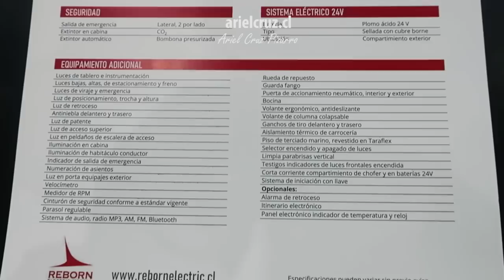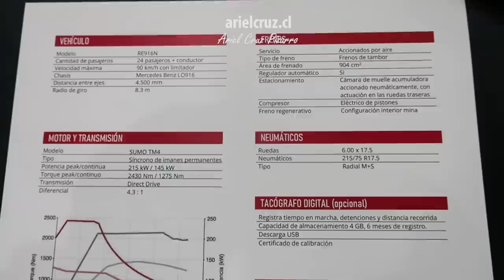FÁBRICA DE BUSES ELÉCTRICOS EN CHILE: REBORN ELECTRIC MOTORS en RANCAGUA | Inauguración y Buses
Grabación del evento de inauguración de fábrica de buses eléctricos en Chile, la empresa 'Reborn Electric Motors' ubicada en 'Rancagua'. Esta empresa tiene dos formas de generar buses eléctricos, en el evento mostraron las unidades nuevas que llegan desde Brasil sin el motor y sistema eléctrico, el cual es equipado acá en Chile con la tecnología desarrollada por 'Reborn Electric Motors'.
Hay unidades 'Marcopolo Senior' con chasis 'Mercedes Benz LO916', y buses 'Caio Apache Vip' con chasis 'Mercedes Benz'. En ambos casos, estos buses trabajan en la empresa 'Link Services' que provee el transporte de personal y trabajadores de toda la Mina 'El Teniente', en la cordillera de los Andes y en las cercanías de la ciudad de 'Rancagua'. Durante 2022, 'Reborn Electric Motors' deberá proveer 104 buses nuevos para esta empresa y estos trayectos. Algunas unidades realizan trabajos en los túneles mineros, catalogados como unidades 'heavy duty'.
La otra opción (que no ha podido explotarse comercialmente por el marco normativo) es la reconversión de unidades, es decir, transformar un bus diésel en un bus eléctrico. 'Reborn Electric Motors' hizo este primer trabajo en 2016 con un bus del transporte público de Santiago, una colaboración con 'Metbus' y 'Enel X' para transformar el bus 'Caio Mondego H', con chasis 'Mercedes Benz O500U', placa BFKB64.
También están trabajando en la conversión de unidades 'Mascarello Gran Via' con chasis 'Scania' de la antigua empresa 'Alsacia', también del transporte público de Santiago. Y para la empresa 'Link Service', han transformado antiguas unidades 'Marcopolo Senior', las cuales están autorizadas a circular en la vía pública desde Abril 2022.

CRONOLOGÍA
00:00 Presentación
00:14 Inauguración de fábrica de buses eléctricos en Chile
01:59 Bus eléctrico nuevo 'Marcopolo Senior'
04:38 Bus eléctrico nuevo 'Caio Apache Vip'
06:26 Reconversión 'Caio Mondego H'
06:58 Reconversión 'Mascarello Gran Via'
07:37 Reconversión 'Marcopolo Senior'
08:10 Apreciaciones personales

Inauguración fábrica de buses eléctricos 'Reborn Electric Motors' , Avenida Cachapoal 946, 'Rancagua'